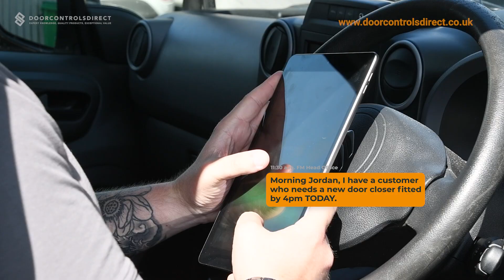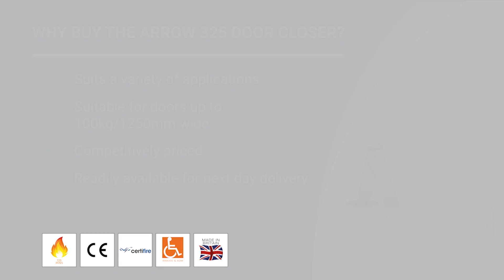A Versatile Door Closer - Arrow 325VP Size 2-5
Our new video features the Freeman & Pardoe Arrow 325VP Size 2-5 overhead door closer featuring adjustable individual controls for power, door speed, latching action and backcheck, as well as a ten-year guarantee.

This is a versatile unit that we stock in a variety of finishes, including polished brass and stainless steel.

This universal door closer is Made in Britain, Certifire approved and CE marked as suitable for use on 120-minute timber fire-rated doors, and 240-minute steel fire-rated doors.

At power size EN 3 it meets the requirements of BS8300 for ease of access and ADM at various door widths from 825mm to 950mm.

✔ Suits a variety of applications
✔ Suitable for doors up to 100kg/1250mm wider
✔ Competitively priced
✔ Readily available for next day delivery